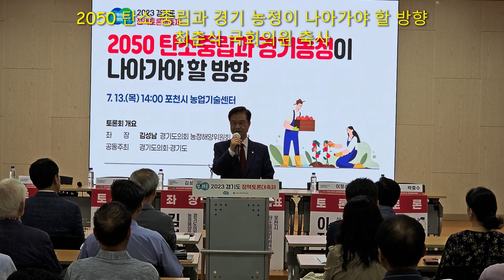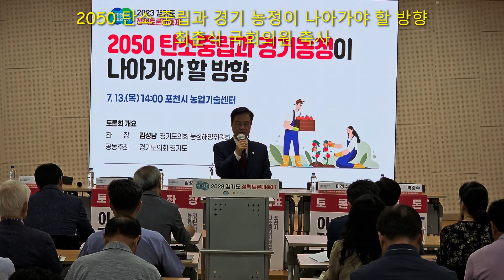2050 탄소 중립과 경기 농정이 나아가야 할 방향 / 최춘식 국회의원 축사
2050 탄소중립과 경기농정이 나아가야 할 방향
최춘식국회의원 축사

주최: 경기도 .
일시:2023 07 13 목 오후2시~
장소
관련기사